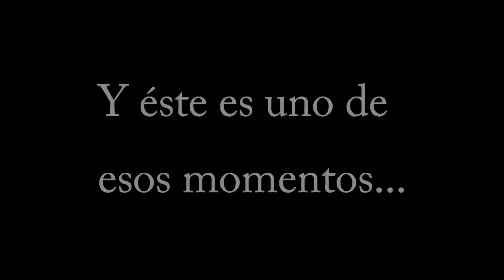PRIMERA VEZ CONDUCIENDO / ALENA Y SU COCHE NUEVO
Hola mis reyes! Hoy os muestro uno de esos momentos que hay especiales en la vida para todos, y en éste caso de mi amiga Alena. Todos recordamos la primera vez que cogemos un coche cuando nos recién sacamos el carnet. Alena acaba de comprarse su cochecito y la he acompañado en su experiencia cogiéndolo por primera vez. Grabado queda para que lo recuerde con cariño.

Littlekingvlog
CÁMARA:
Sony HDR-CX280E